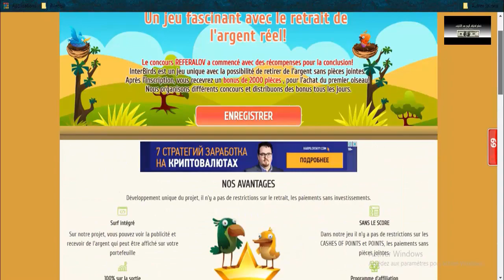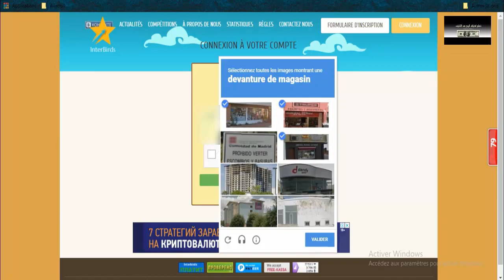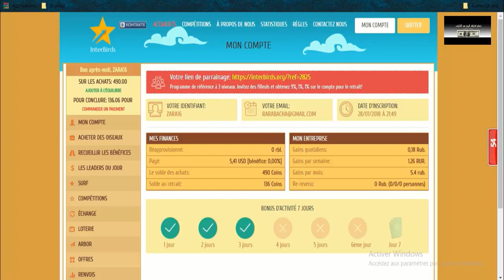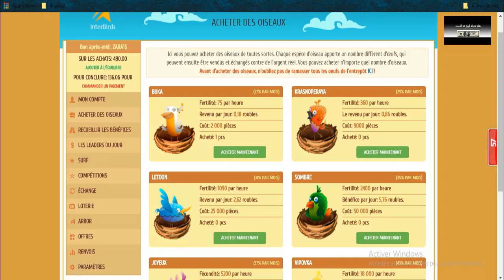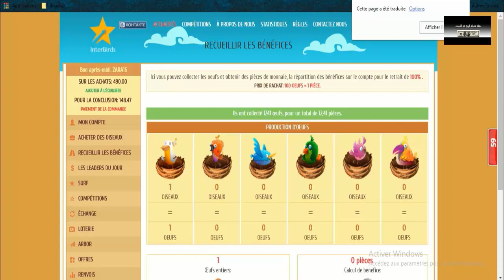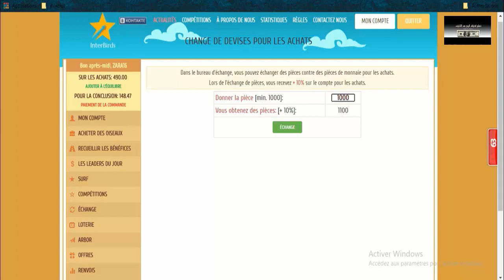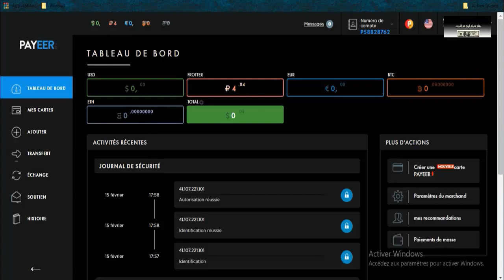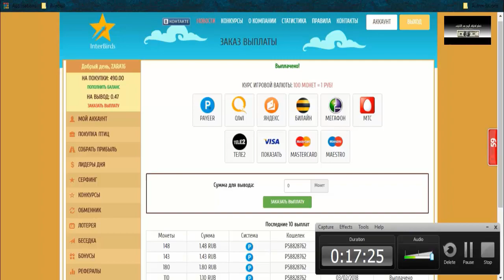موقع interbirds لربح الروبل💯إثبات السحب✔✅الربح الاكثر بالإيداع 👍 بدون نقاط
▂ ▃ ▅ ▆ █ شروحــــات عن المواقع الصادقه والموثوقه █ ▆ ▅ ▃ ▂
▬▬▬▬▬▬▬▬(ஜ۩۞۩ஜ)▬▬▬▬▬▬▬▬▬